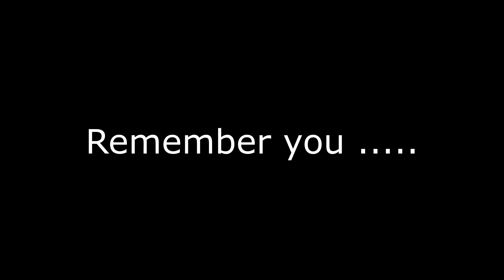Call Of Duty black ops 2 Remember you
Hi all it's the first video !
Add we friends on ps3 if you want : MegaTeck
We accept all :D